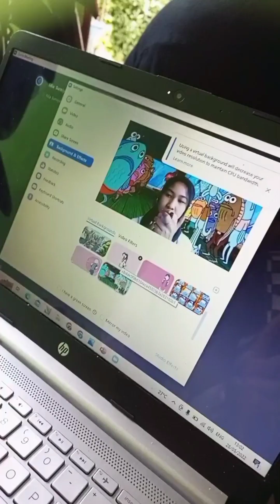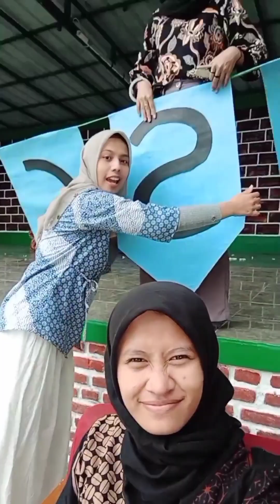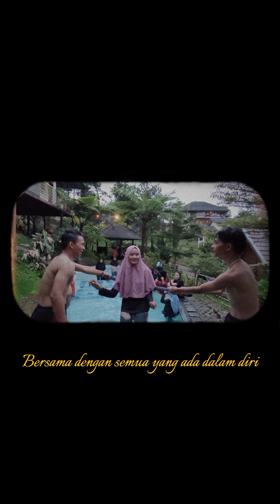The Most Beautiful Moment "ESA Arutafusion"